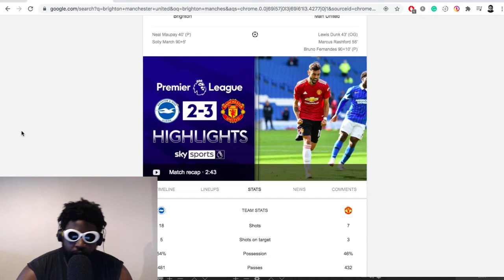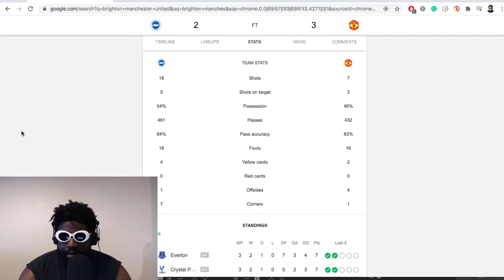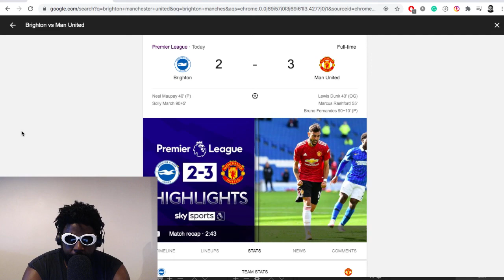OLE OUT! | Brighton 2-3 Manchester United | Match Reaction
Great result, terrible performance.